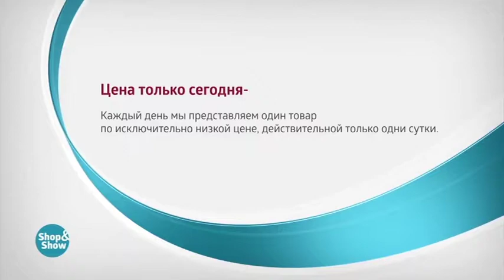Блуза «Букет цветов»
Обзор на товар Блуза «Букет цветов»